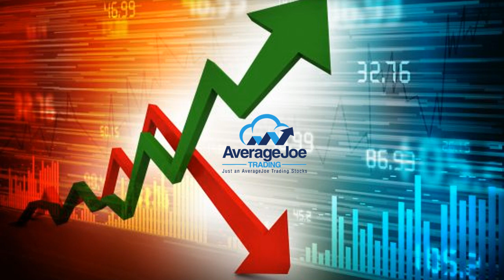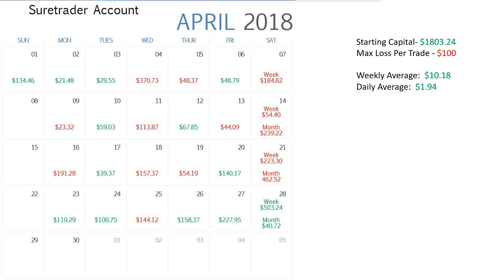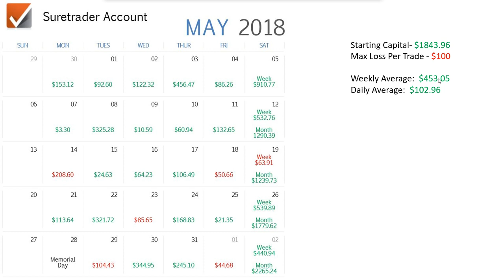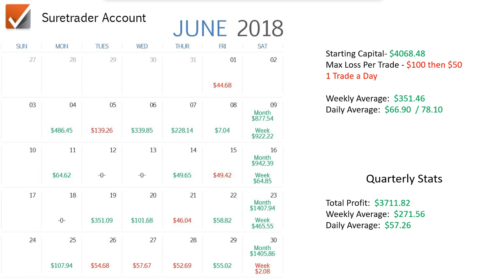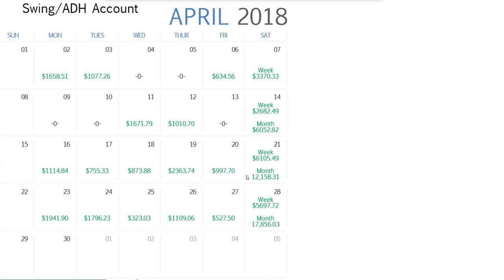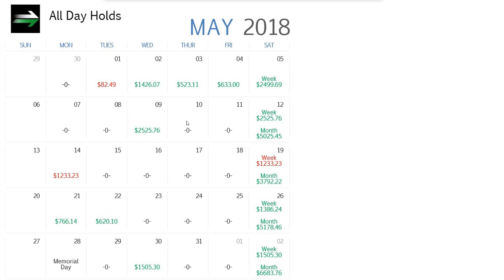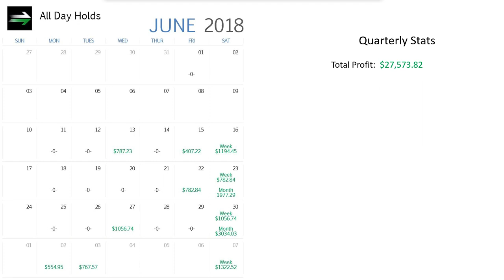2nd Quarter Earnings Report! + $3711.82 In Small Account , + $27,573.82 in ADH/Swing Trades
2nd Quarter Earnings Report! + $3711.82 Day Trading Small Account Profit, + $27,573.82 in ADH/Swing Trading Profit

You are invited to the following online webinar:

Name: How to Day Trade With $1000
Date: 07/22/2018
Time: 13:00 US/Eastern
Description: How to Day Trade With $1000

There is no registration for this event.  Use the following to access this event

Event Password: ajt123

You may enter the event up to 30 minutes before the start of the event.